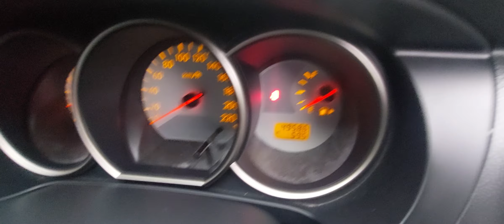X Gear Pesanan om Ponco 😇😇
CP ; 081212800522